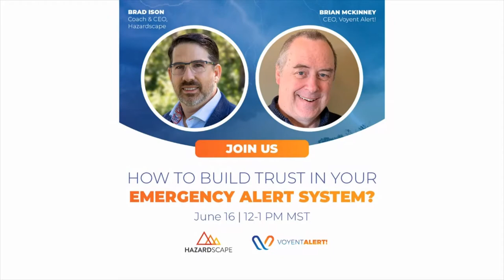How To Build Trust In Your Emergency Alert System with CEO Brian McKinney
Brian McKinney, President & CEO of ICEsoft Technologies Inc. and Voyent Alert! founded ICEsoft Technologies Inc. in December 2001. He is a leading entrepreneur and executive whose focus is on the development of enterprise level software.

During this live stream we will be discussing:

- How to build your community's trust in your emergency alert system
- Key challenges faced when implementing a community alerting system and how to overcome them
- How geofencing, localized messaging and contextual alerting all contribute to building trust
- How to avoid message fatigue and tips to engage your citizens/team
- How to personalize the user experience to increase trust in your system